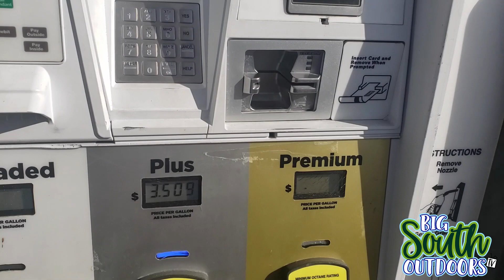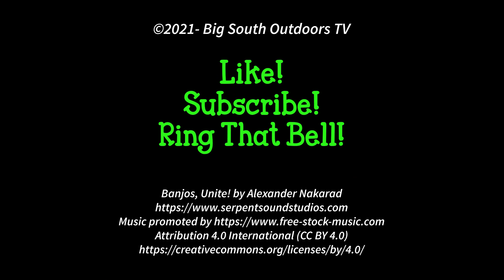SOMETIMES YOU HAVE TO DO IT!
We discuss having to fire a customer recently...but there's a lot more in this video! Watch us clean a huge yard with DEEP leaves using two zero turn mowers. Huge yard & autumn leaf cleanup! Relaxing & enjoyable live action.

***Live BIG! Live SOUTHERN! Live OUTDOORS!***

Banjos, Unite! by Alexander Nakarada